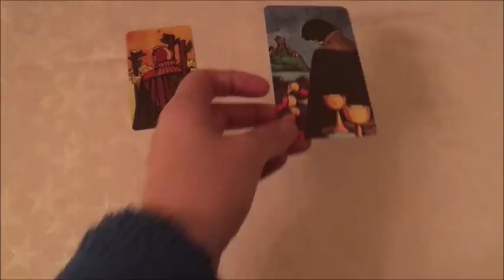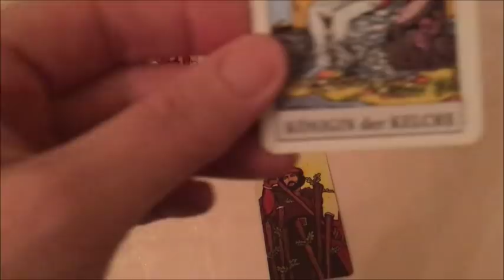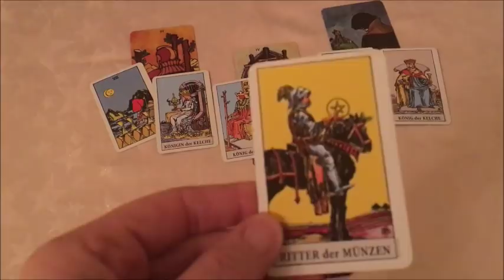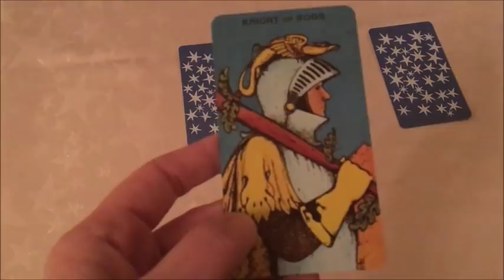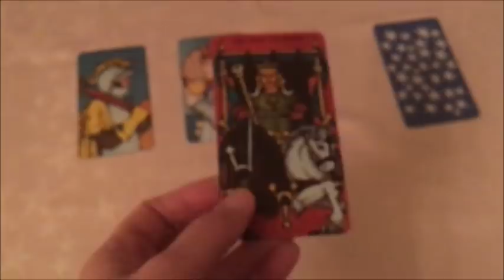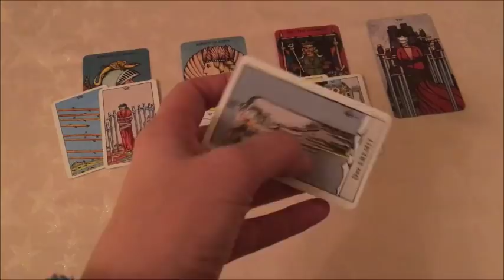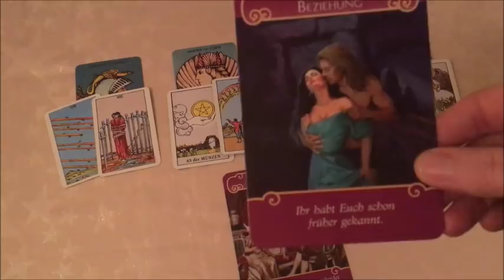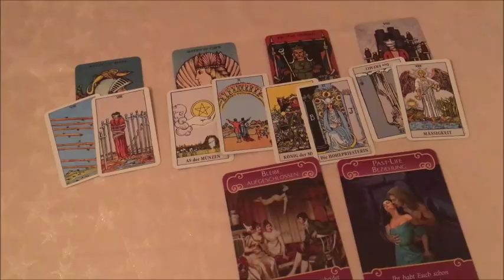Taroskop Schütze Liebe Januar 2018